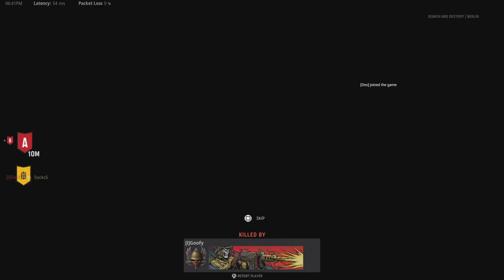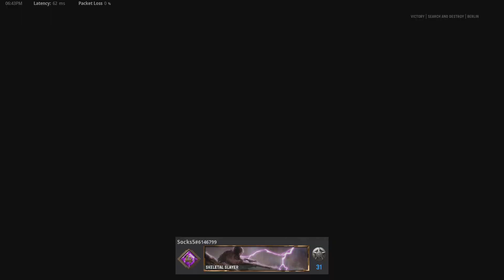2v2 CMG Semifinal w/Plan B